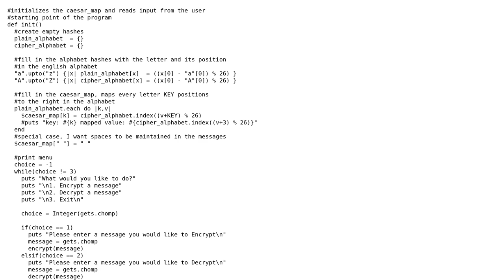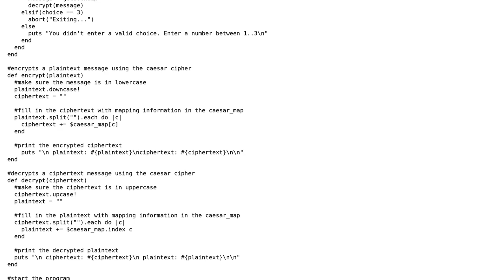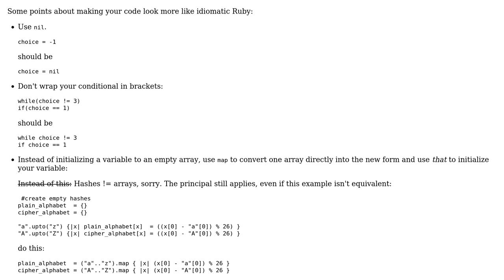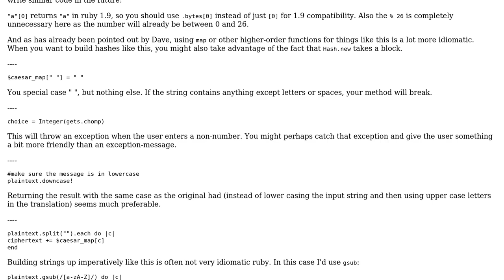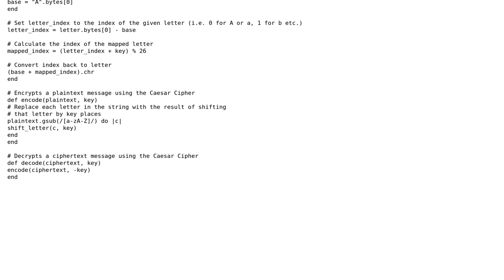Code Review: Menu-based Caesar Cipher with encryption and decryption (3 Solutions!!)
Code Review: Menu-based Caesar Cipher with encryption and decryption

With thanks & praise to God, and with thanks to the many people who have made this project possible! | Content (except music & images) licensed under CC BY-SA | Music | Images & others | With thanks to user sepp2k user meagar user Jamal user Hunter McMillen user Dave Newton and the Stack Exchange Network Trademarks are property of their respective owners. You are responsible for your own actions.